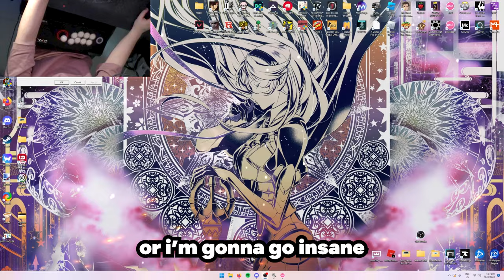Cheesing 290BPM on osu! with a fightstick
in today's video we play osu! with a fightstick and discover a stupid way to stream. also we play osu!, taiko, and CTB but the footage is all messed. WHOOPS.